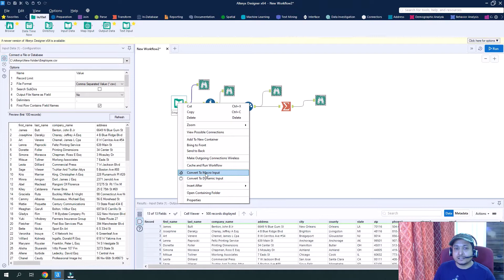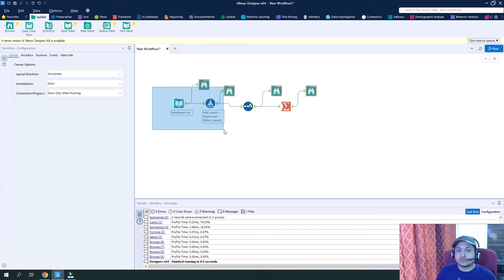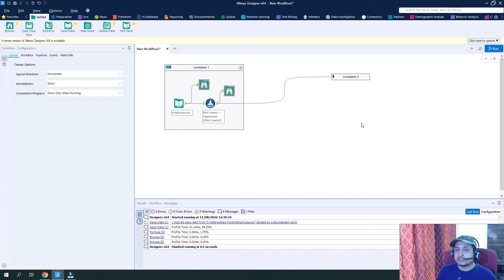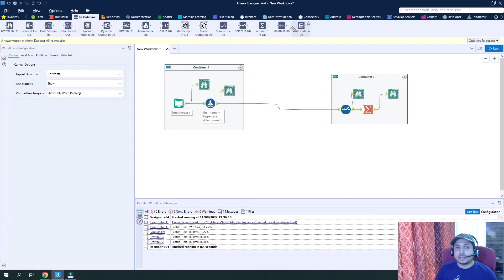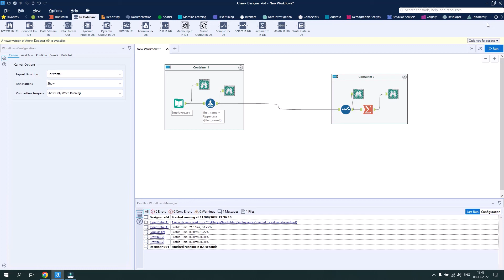Optimize Alteryx Workflows to improve Performance | Vaibhav Gupta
In this video, Vaibhav Gupta is explaining the 6 different methods to Optimize your Alteryx workflow with practical implementation.